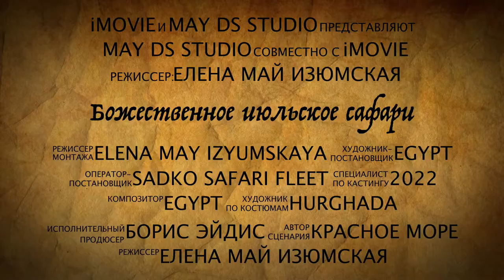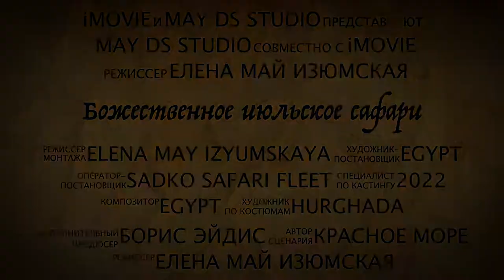Божественное июльское сафари. Трейлер/Divine July Safari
🥰😍Чудеса случаются, когда яркие творческие люди выходят в море. Острова Братья, Дедалус, Эльфинстоун открывают свои секреты. Этот июль станет незабываемым! Божественное июльское сафари!
Miracles happen when bright creative people go to sea. Brothers Islands, Daedalus, Elphinstone reveal their secrets. This July will be unforgettable! Divine July Safari!💙💙💙